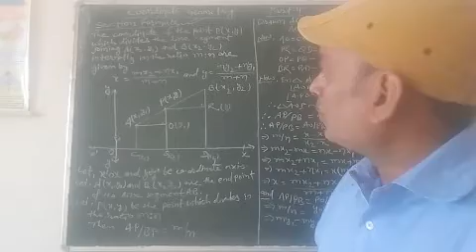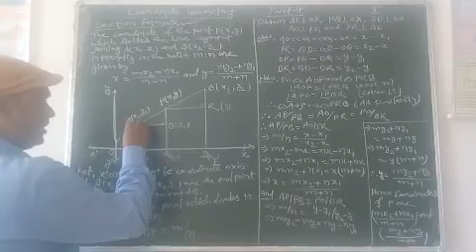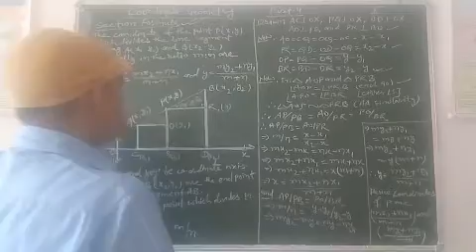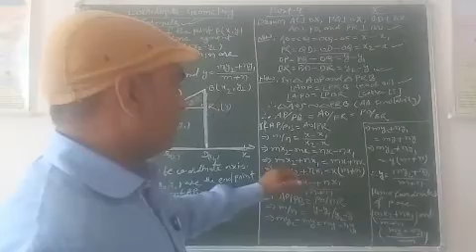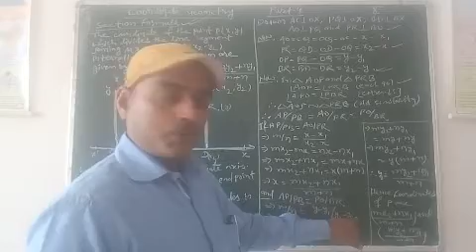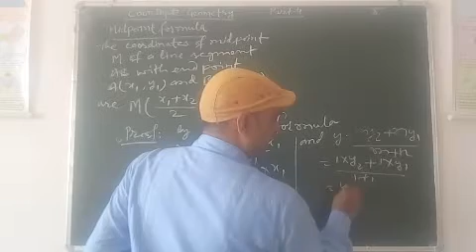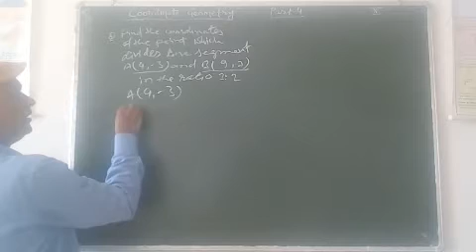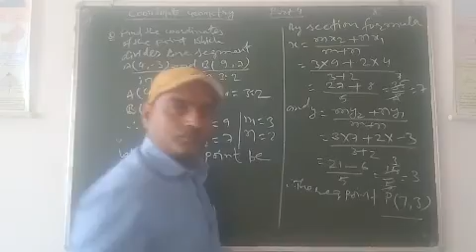Class X, Mathematics, Coordinate Geometry (Chapter 7), P - 4